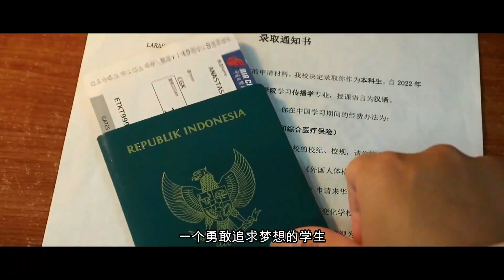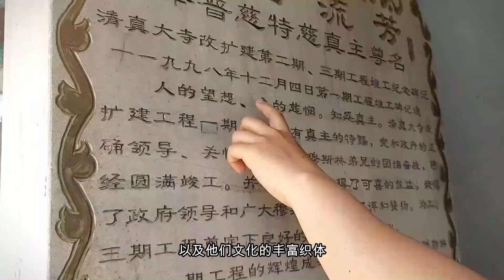知识之旅： 出国留学和旅行的经历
作者：印度尼西亚 肖美华